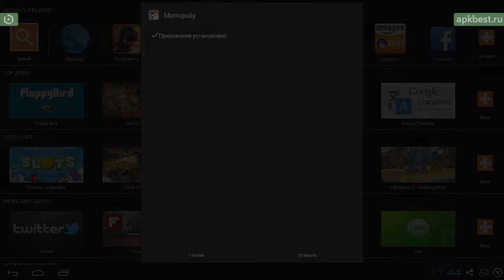Обзор - Monopoly - для Андроид